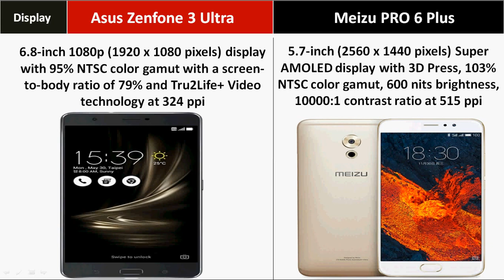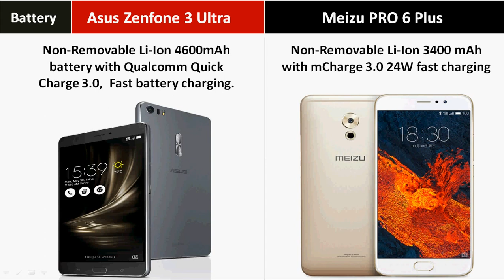Meizu PRO 6 Plus Vs Asus ZenFone 3 Ultra (ZU680KL) - Which Is Best ?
Meizu PRO 6 Plus Vs Asus ZenFone 3 Ultra (ZU680KL) Comparison